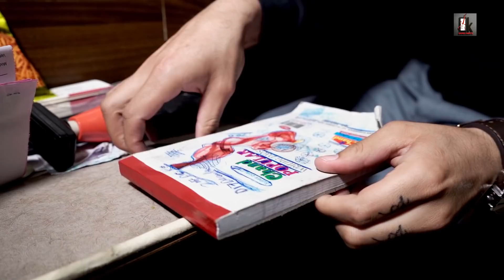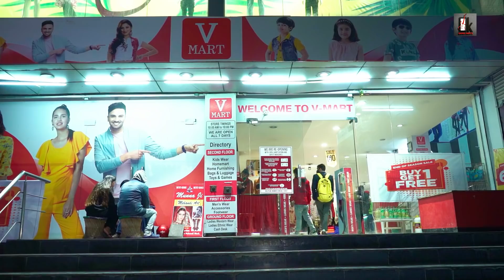Eternal Pyar | Tinku Sanotra | Khakh Beats | Gittu Khakh | Latest Punjabi Song 2021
Eternal Pyar is Latest Punjabi song 2021 in the voice of Tinku Sanotra penned by Gittu Khakh under Label of Khakh Beats.

Description:
Title : Eternal Pyar
Singer: Tinku Sanotra
Lyrics : Gittu Khakh
Label: Khakh Beats
Video : Raman Rahi
Producer : Nav & Gittu Khakh
Project by : Amit Sharma

Special Thanks
Kulbir @officiallykulbir , V mart Jalandhar , Ustaad Bhupinder Singh